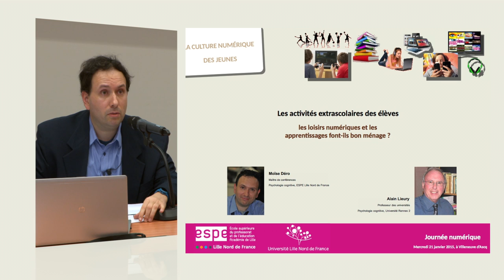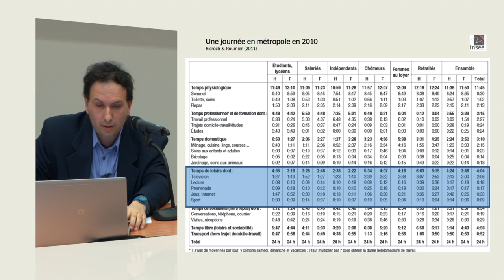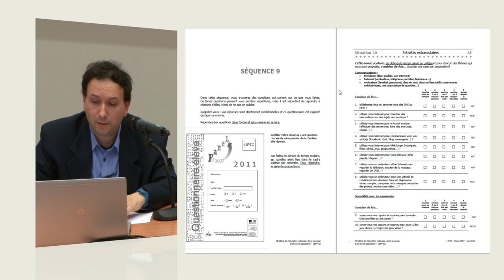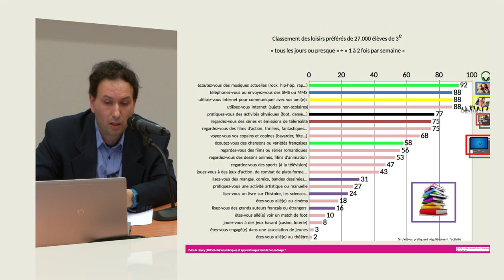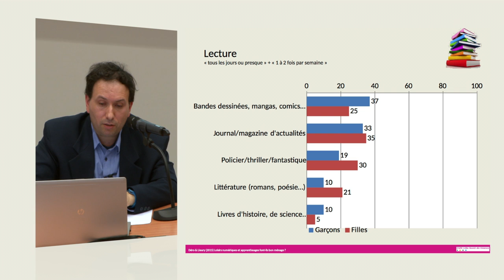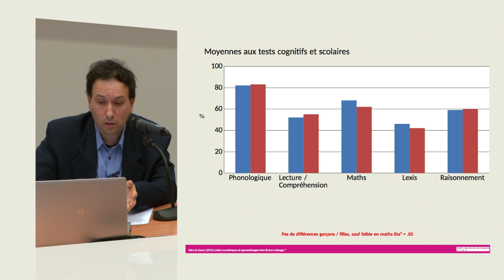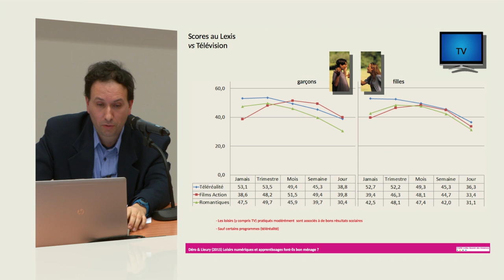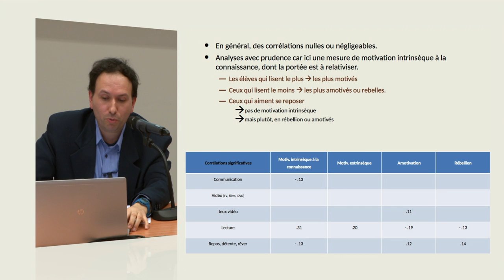Loisirs numériques et apprentissages font-ils bon ménage ? - Moïse Déro (JDN 2015)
Moïse DERO